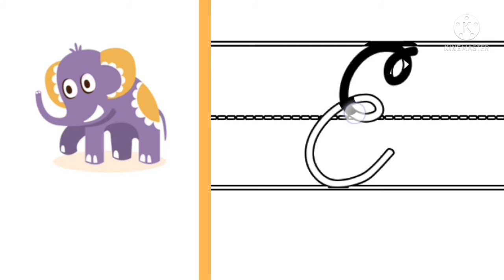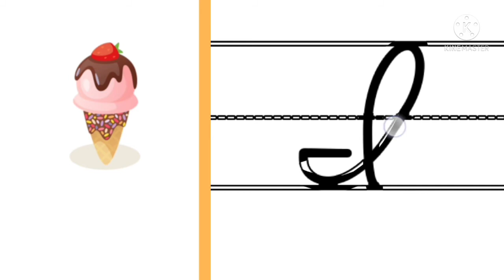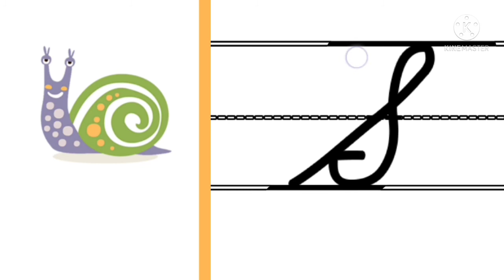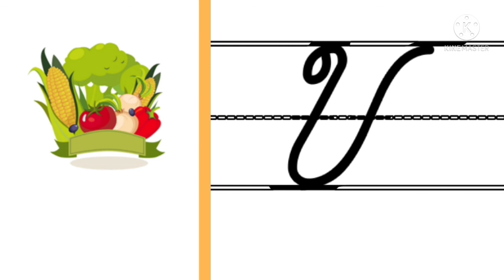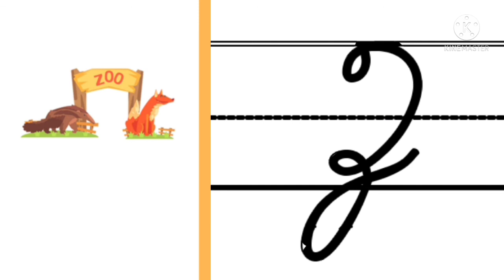Cursive writing ABCD with pictures, Kids tv#shorts